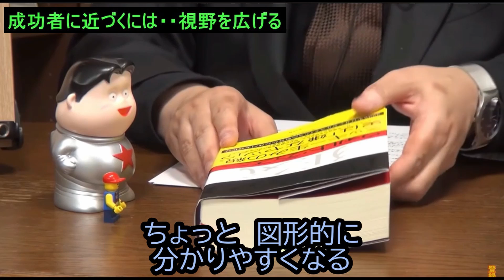【成功者に近づくには】②★解決ズバッと 視野を広める、過去を知る事が大切 それには勉強が必要 赴くまま本を読み学習するのをお勧めします トシ爺ファン【岡田斗司夫切り抜き】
解決ズバッと　今回は、成功者に近づくには　どんな努力が必要でしょうか
赴くまま本を読み、勉強する。いつの日かいろいろな知識が繋がり自分の世界感が生まれる

私のまとめてみた【解決ズバッと】シリーズ・その６
①【嫌われる勇気を持つには】①★解決ズバッと　話したくない・相手にしたくない人に対し
②【成功者に近づくには】②★解決ズバッと　視野を広める、過去を知る事が大切

登録お願いいたします。トシ爺ファン